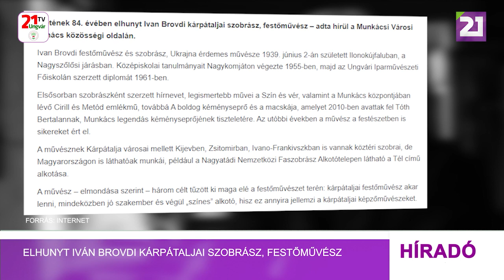Elhunyt Iván Brovdi kárpátaljai szobrász, festőművész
Életének 84. évében elhunyt Ivan Brovdi kárpátaljai szobrász, festőművész – adta hírül a Munkácsi Városi Tanács közösségi oldalán. Ivan Brovdi festőművész és szobrász, Ukrajna érdemes művésze 1939. június 2-án született Ilonokújfaluban, a Nagyszőlősi járásban. Középiskolai tanulmányait Nagykomjáton végezte 1955-ben, majd az Ungvári Iparművészeti Főiskolán szerzett diplomát 1961-ben. Elsősorban szobrászként szerzett hírnevet, legismertebb művei a Szín és vér, valamint a Munkács központjában lévő Cirill és Metód emlékmű, továbbá A boldog kéményseprő és a macskája, amelyet 2010-ben avattak fel Tóth Bertalannak, Munkács legendás kéményseprőjének tiszteletére. Az utóbbi években a művész a festészetben is sikereket ért el. Kárpátalján, ukrán nagyvárosokban de Magyarországon is láthatók munkái. A művész – elmondása szerint – három célt tűzött ki maga elé a festőművészet terén: kárpátaljai festőművész akart lenni, mindeközben jó szakember és végül „színes” alkotó, hisz ez annyira jellemzi a kárpátaljai képzőművészeket.